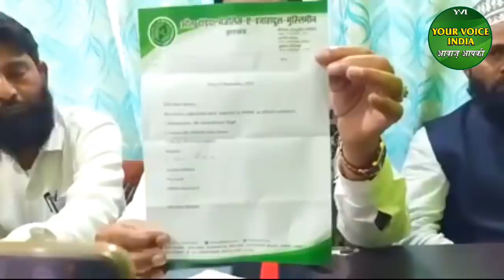Breaking News || Jharkhand Assembly Election 2019 मैं AIMIM BJP और CONGRESS को देगी टक्कर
Welcome YourVoice भारत

About channel
The latest news of news With 2 minute small warm video you will find interesting EXCLUSIVE interviews, and much more. Any news will reach you before being viral

आप मुझे Facebook,twitter,instagram  पे भी join कर सकते है निचे सभी का link दिया गया है 👇